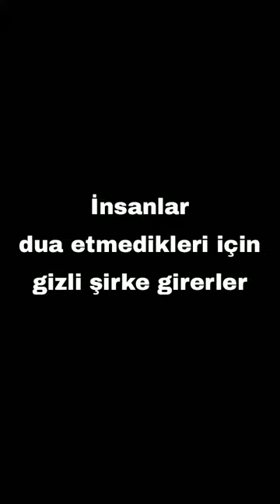İnsanlar dua etmedikleri için gizli şirke girerler